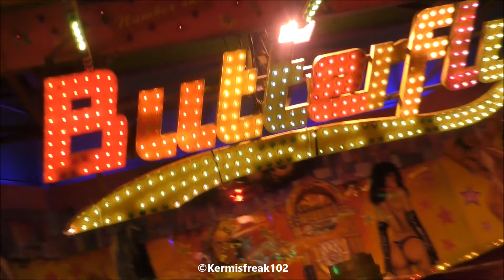Butterfly| M. Dauphin (Onride) Voorjaarskermis Winterswijk 2019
Onride Butterfly van Kermisexploitant/Schausteller M. Dauphin op de Voorjaarskermis van Winterswijk 2019!